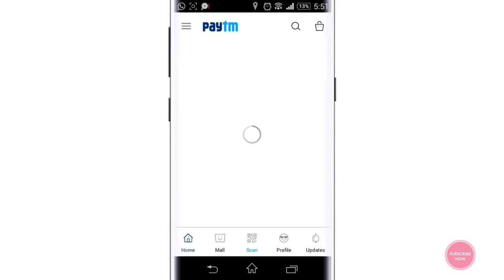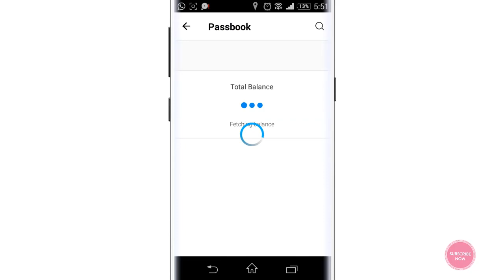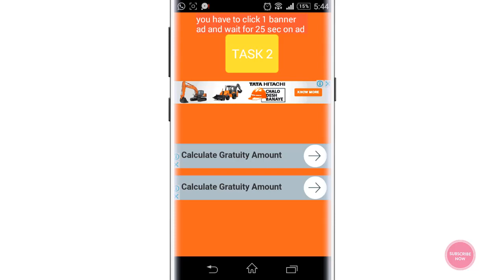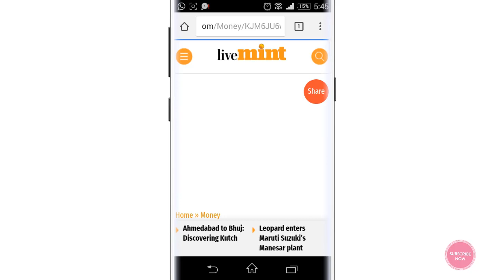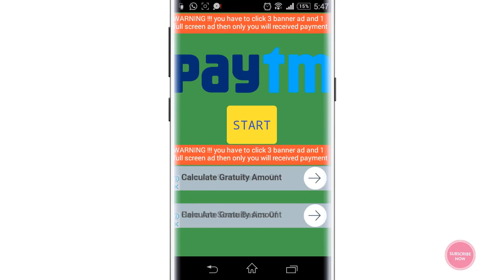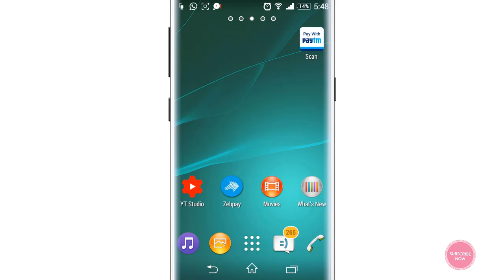UNLIMITED PAYTM CASH - No limit to earn daily [Proof Added]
.Bhaiyo earn karlo jitna karna hai...